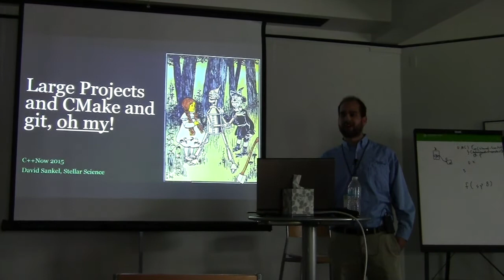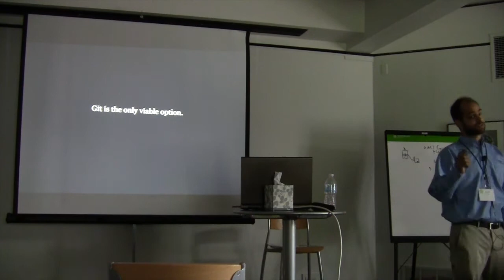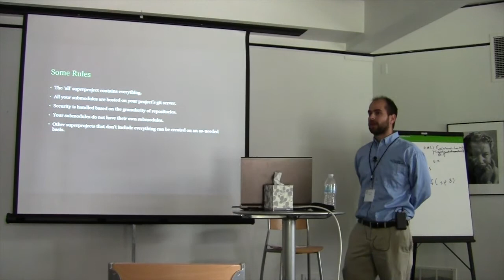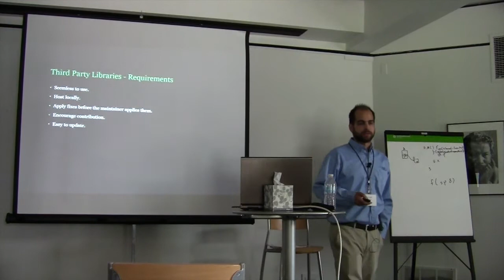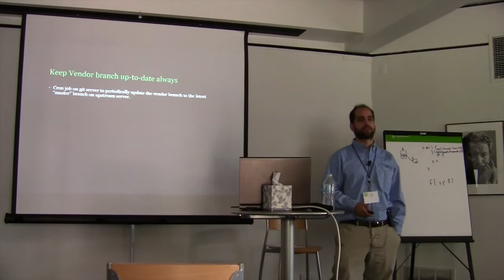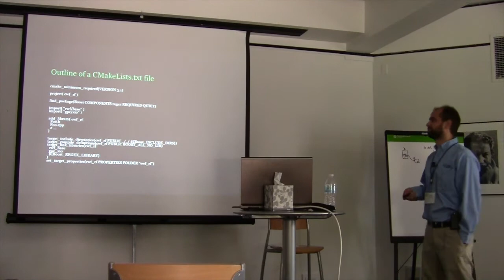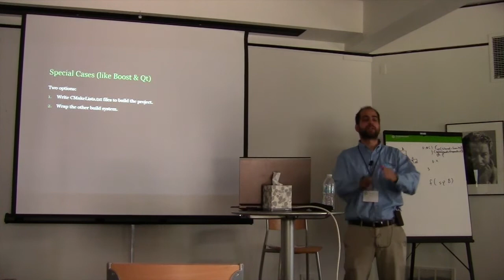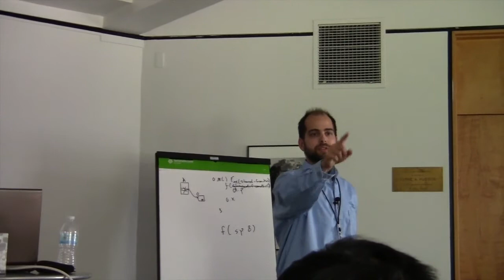David Sankel: Big Projects, and CMake, and Git, Oh My!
This session serves as a quick introduction to Git and CMake as well as an in-depth explanation of how to configure and use them for large, multi-platform, C++ projects with many open source dependencies. The techniques described have been proven in practice with several C++ projects that include hundreds of libraries, applications, and dependencies.

The conventions described provide several capabilities that go beyond the typical setup. These include the use of the original repositories for third party dependencies, automatic submodule pointer updates, libraries built on an as-needed basis, and methods for contributing patches upstream.